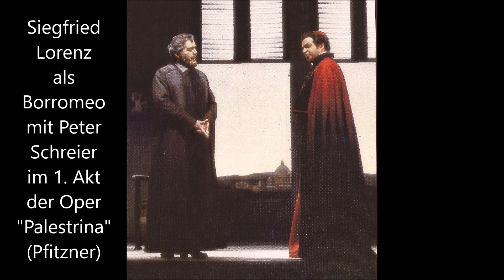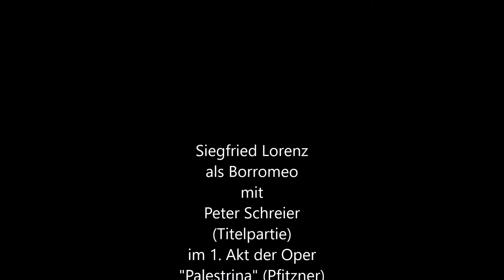Siegfried Lorenz singt den Borromeo im 1. Akt der Oper "Palestrina" von Hans Pfitzner (mit Schreier)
Im Rahmen der Siegfried-Lorenz-Gedenktage auf diesem Kanal anlässlich seines Ablebens am 24. August 2024:
"Seltsamliche Geräusche" - "Nun setzt euch zu mir her" - Große Szene des Borromeo im 1. Akt der Oper "Palestrina" von Hans Pfitzner
Siegfried Lorenz, Bariton (Borromeo)
Peter Schreier, Tenor (Palestrina)
Otmar Suitner, Dirigent (der Staatskapelle Berlin)
Eine der bedeutendsten Bühnen-Rollen von Kammersänger Prof. Siegfried Lorenz als Ensemblemitglied der Deutschen Staatsoper Berlin war (neben Wolfram, Germont, "Figaro"- und "Capriccio"-Graf, Guglielmo, Posa, Wozzeck, Beckmesser und Agamemnon) der römische Kardinal Carlo Borromeo in der Oper "Palestrina" von Hans Pfitzner. Gerade die große Szene im 1. Akt, bei der Borromeo den Komponisten Palestrina überreden will, eine neue Messe zu schreiben, ist eine der schönsten, dankbarsten und zugleich herausforderndsten Szenen der Opernliteratur für Bariton. Lorenz sang diese Rolle in allen szenischen "Palestrina"-Aufführungen der Staatsoper Berlin nach Ende des Zweiten Weltkriegs. Die auch im Handel erhältliche Aufnahme unter Otmar Suitner (der 1. und 3. Akt wurden 1986 im Berliner Schauspielhaus aufgenommen, der 2. Akt dann 1988) dokumentiert diese herausragende Rollenleistung wie die gesamte damalige Ensemblequalität des Hauses in hervorragender Weise. Neben den vielen "Tannhäuser"-Aufnahmen, die auf diesem Kanal vorhandenen sind, sollte daher auch der Borromeo von Siegfried Lorenz (zumindest die Szene des 1. Aktes) nicht länger fehlen.